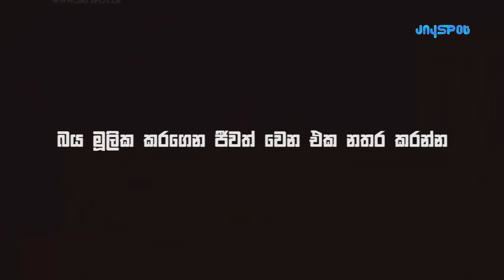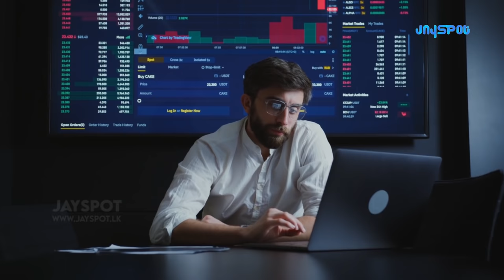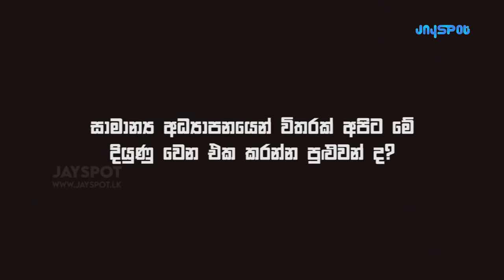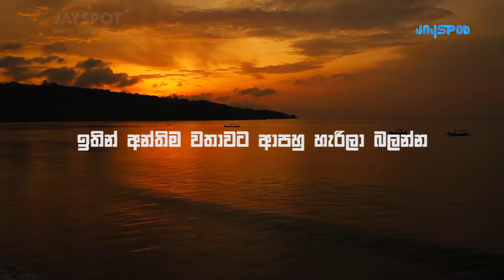Look back for the last time | Sinhala Motivational Video | Jayspot Motivation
Jayspot Motivational Compilation #70
Motivational Speaker - Jeenu Dharmakeerthi